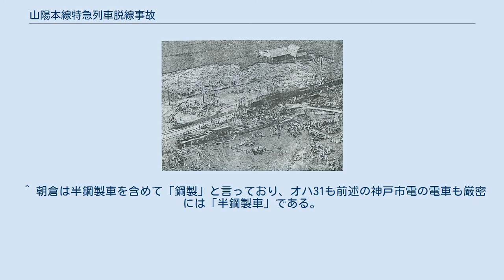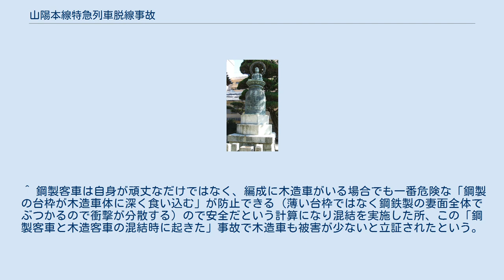山陽本線特急列車脱線事故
大正15年9月広島豪雨災害 」 山陽本線特急列車脱線事故 山陽本線特急列車脱線事故（さんようほんせんとっきゅうれっしゃだっせんじこ）とは、大正時代末期の1926年に山陽本線安芸中野駅 - 海田市駅間で発生した列車脱線事故である。
 この事故を起こした特別急行第1列車（事故後の1929年に「富士」と命名）は、下関駅から関釜連絡船を介してアジア及びヨーロッパを連絡する国際連絡運輸の役割を担う日本最高級の列車であり、著名人も多数乗車していたため、世間に大きな衝撃を与えた。
それにもまして鉄道関係者は、木造車体の脆弱性を指摘されることになり、日本で新造される客車が鋼製に切り替わる契機になったとよく言われるが、国鉄関係者によるとこの事故の数年前以前から鋼製車体の開発はあり、たまたま完成間近にあった事故だとされている（後述）。
 事故現場の空撮写真（大阪朝日新聞より） 1926年9月は日本各地で風水害の被害が発生しており、広島市も9月11日に集中豪雨を受けた。
安芸郡（現在の広島市安芸区）にある瀬野川支流の畑賀川の堤防も決壊し付近に甚大な被害を与えており、山陽本線の畑賀川橋梁と築堤にも被害が出ていた。
 9月23日、前日の9時30分に東京駅を出発し下関に向かっていた下り特急第1列車は、28977号蒸気機関車（18900形、後のC51形178号機）が11両の客車（22000系・28400系）を牽引していた。
途中停車駅である広島県の山陽本線糸崎駅を1時46分に出発し広島駅に向かっていた。
広島県安芸郡中野村（現在の広島市安芸区）にある安芸中野駅を定刻よりも3分遅れの3時28分に通過。
そこから少し離れた神戸起点295.6km付近の築堤が豪雨による畑賀川決壊により溢れ出た川水によって破壊され、築堤が崩壊し線路が浮き上がっていた。
見回りをしていた消防団員が危険を察知し踏切番に急停車の信号の依頼をしたが間に合わず、3時30分、列車がその地点にさしかかり脱線転覆した。
事故の5分前には現場を下り貨物列車が無事に通過しており、僅かの差で遭難することになった。
 見回りをしていた消防団員の機転により消防団員が招集され救助活動が行われたが、前方に連結されていた木造客車（二等寝台車など）が大破しており、34名が死亡した。
犠牲者には当時の鹿児島市長の上野篤（上原謙の義理の従兄）など社会的に地位が高い人物も多く含まれており、外国人2名も含まれていた。
また負傷しなかった乗客の中には第1師団司令部附の寺内寿一少将（終戦時、南方軍総司令官、元帥陸軍大将）や、後に小田急電鉄名誉会長になった安藤楢六が含まれていた。
 事故の犠牲者を悼む慰霊碑は、安芸中野駅そばの専念寺の境内に建立されており、仏像の台座に犠牲者の氏名が刻み込まれている。
 現場付近の恒久的な対策として、従来の築堤をかさ上げするとともに、脱線箇所である神戸起点295.6km付近の築堤については、再び地盤が浸食によって崩壊することのないように、盛土構造とはせず、全長20mの橋桁が掛けられた。
この橋は下に道路も水路もない構造になっているが、洪水の際に溢れ出た水の逃げ道にするための工夫である。
畑賀川に掛かる鉄橋も嵩上げと中央橋脚の撤去が行われた。
慰霊碑は安芸中野駅近くにある専念寺境内に建立されている。
 一方で「この事故で木造客車の脆弱性が犠牲者を増加させた原因と指摘されたため、鉄道省は翌1927年（昭和2年）度の車両新造計画から木造客車の枠を抹消し、車体を鋼製としたオハ31形などに切り替えた。」とよく言われるが、鉄道省側によるとこの事故と鋼製客車開発は全く無関係であり、鉄道省ではこの3年前の1923年（大正12年）頃に乗客の安全のためなどに客車鋼製化の話が起こっており、その後外国鋼製車の比較調査を行い、1925年（大正14年。事故の1年以上前）には試験設計計算がすんでいたとされる他、この設計の中心的だった朝倉希一も鋼製化についての話で以下のように述べている。
 しかるに世界の大勢は鋼製に変わりつつあり、我が国の電鉄会社でも採用した所もあった（中略）そこで大正13年、私が車両課長となると、鋼製車に経験を有する日本車輛会社や川崎車輛会社の意見を聞いて鋼製車を設計し、大正15年から実施した。
 （技術随筆　汽車の今昔12「14.車体の問題」より。） また...